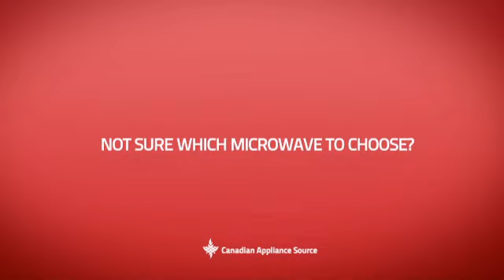Whirlpool WMC10007AB Countertop Microwave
This Whirlpool WMC10007AB Countertop Microwave is brought you Whirlpool WMC10007A 0.7 cu. ft. Countertop Microwave Oven with 700 Watts Cooking Power, 10 Power Levels, Electronic Child Lockout Feature and Removable Glass Turntable